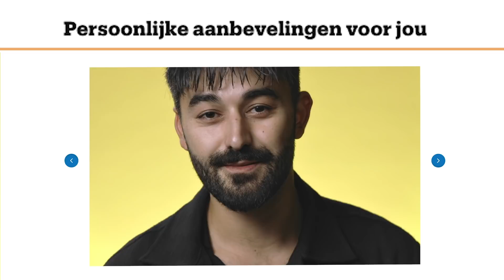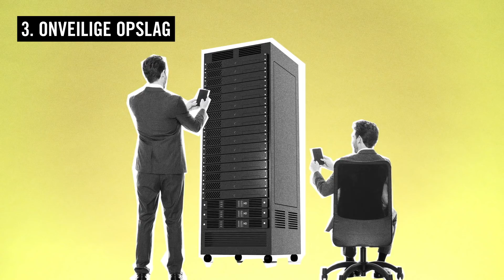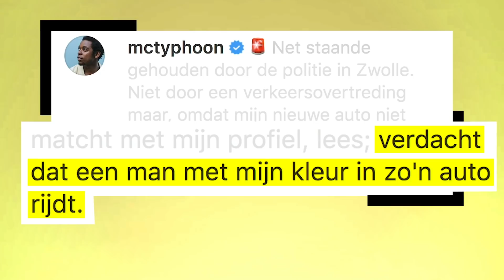Algoritmes kunnen leiden tot discriminatie en privacyschendingen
Algoritmes, wifi-tracking, artificial intelligence, big data. De technologische ontwikkelingen van de laatste jaren gaan razendsnel.  Maar hoe indrukwekkend al die termen ook klinken: pas op – ze bepalen je leven meer dan je denkt.

Overheidsinstanties gebruiken enorme hoeveelheden gegevens en algoritmes om tot ‘conclusies’ te komen. Dit zijn ook jouw gegevens. En je weet niet wat er allemaal met die gegevens gebeurt. Algoritmes kunnen leiden tot discriminatie door (onbewuste) vooroordelen van de mensen die ze maken.

De politie gebruikt algoritmes om misdaad te proberen te voorspellen: 'predictive policing'.
Er moet controle komen op hoe de politie met algoritmes werkt, zodat onze gegevens beschermd worden en discriminatie wordt voorkomen wordt!